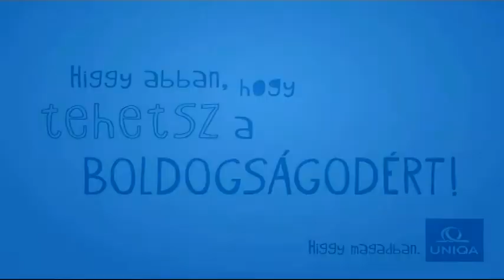UNIQA Higgy magadban - Saját vállalkozást indítok biztosítás